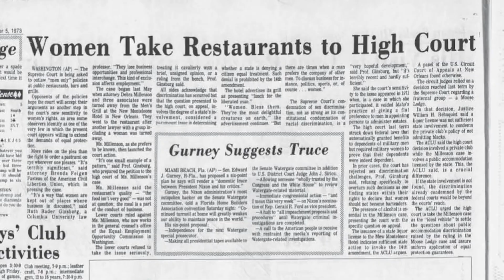Welcome to NEW THINKING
Isaac Newton wasn’t the first person to see an apple fall from the tree, but he was the first person to look at it differently.